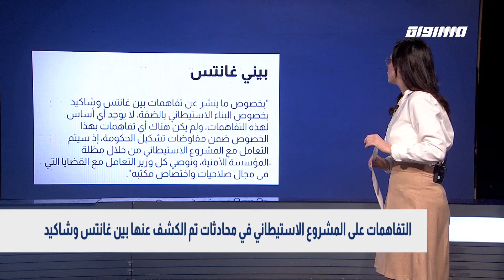بانوراما سوشيال : التفاهمات على المشروع الاستيطاني في محادثات تم الكشف عنها بين غانتس وشاكيد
التفاهمات على المشروع الاستيطاني في محادثات تم الكشف عنها بين غانتس وشاكيد

بدأنا بالاستيطان ونختم بالاستيطان ايضًا والتفاهمات الأخيرة بين بيني جانتس وزير الأمن وايلييت شاكيد وزيرة الامن الداخلي  حول التعهد بتحديث المشاريع الاستيطانية بالضفة والقدس والأغوار كل 3 أشهر وفقًا لماذا نشر في صحيفة يسرائيل هيوم.

وأفادت الصحيفة :  أن هذه التفاهمات جرى التوصل إليها خلال مفاوضات تشكيل الحكومة، بحيث تعتمد هذه التفاهمات بالأساس على الاتفاق الذي كان قائما بين رئيس الحكومة السابق، بنيامين نتنياهو، وقادة المستوطنين في الضفة الغربية المحتلة."

أي أن هذه التفاهمات على ما يبدو كانت موجودة في الاتفاق قبيل تشكيل الحكومة .
كما جاء في البيان الذي صدر عن رئيس مجلس المستوطنات بالضفة الغربية، دافيد لحياني، عقب الاجتماع بوزيرة الداخلية، اننا  "نثق ونعتمد على الوزيرة شاكيد، ونتمنى أن تكون هذه الحكومة داعمة للمشروع الاستيطاني".

وللمعلومة ايضًا … يذكر أن مجلس التخطيط الأعلى التابع للإدارة المدنية في جيش الاحتلال، الذي يصادق على المشاريع الاستيطانية، اجتمع آخر مرة في 17 من كانون الثاني الماضي و صادق المجلس في حينه على بناء 792 وحدة استيطانية على مراحل.
اما مكتب وزير الامن بيني غانتس فعَقَّب على هذه التفاهمات وقال"بخصوص ما ينشر عن تفاهمات بين غانتس وشاكيد بخصوص البناء الاستيطاني بالضفة، لا يوجد أي أساس لهذه التفاهمات، ولم يكن هناك أي تفاهمات بهذا الخصوص ضمن مفاوضات تشكيل الحكومة، إذ سيتم التعامل مع المشروع الاستيطاني من خلال مظلة المؤسسة الأمنية، ونوصي كل وزير التعامل مع القضايا التي في مجال صلاحيات واختصاص مكتبه

Downlink frequency -  الترد :
12645 MHZ

Polarity  - الاستقطاب:
Horizontal

Symb.Rate - معدل الترميز:
27.500  MS/s

FEC - تصحيح الخطأ :

5/6

DL: 11958 H
SR: 27500
FEC: 5/6

48_#
‫#‏فلسطين_٤٨‬
‫#‏فلسطين_48‬
‪falasteen_48#‎‬
‫#‏عرب_٤٨
‪‎arab_48#‬
‫#‏تواصل‬
‫#‏اكسر_حصارك‬
‫#‏بلشنا_نرجع‬
‫#‏شعب_واحد‬
 ‪#‎mosawah‬
‪#‎Equality‬
‪#‎égalité‬
‫#‏مساواة‬
‫#‏حق‬
‫#‏عدالة‬
‫#‏تساوٍ‬
‫#‏تعادل‬
‫#‏تماثل‬
‫#‏تسوية‬
‫#‏معادلة‬